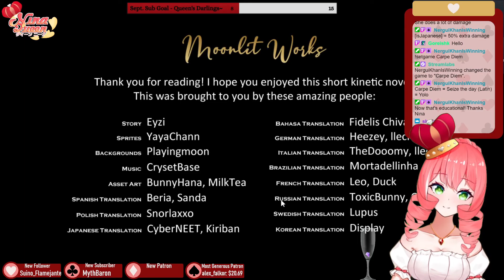Vtuber Queen plays Carpe Diem!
Join Nina, your Queen-sama, as she plays the beautiful, indie, pocket-sized visual novel, Carpe Diem!~